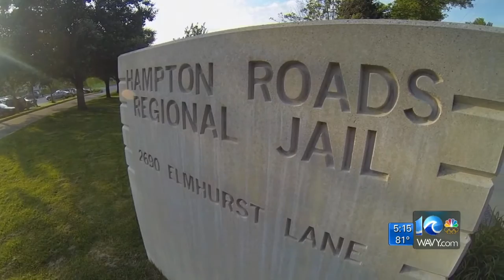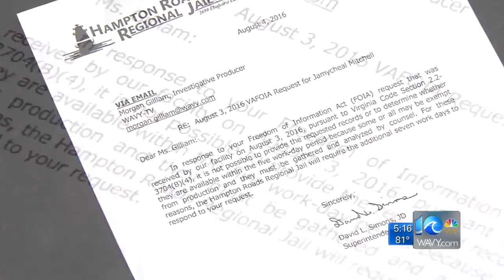Portsmouth NAACP calls for release of Jamycheal Mitchell jail video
The Portsmouth branch of the NAACP says security footage from outside Jamycheal Mitchell's jail cell was recently discovered. Now, they're calling on Hampton Roads Regional Jail officials to release it.